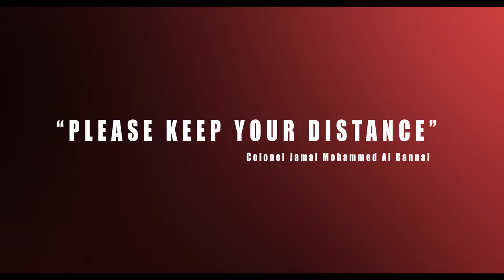RoadSmart - Tailgating. Dubai Police and residents discuss one of the biggest hazards on UAE roads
Does driving here in the UAE drive you crazy?
You’re not alone - as our road safety video series RoadSmart shows.

Bad behaviour on the roads is the source of irritation, frustration and fear for many of us and we want to know how you feel about driving standards here.
In Episode Four we look at one the biggest menaces on the UAE’s roads: tailgating.